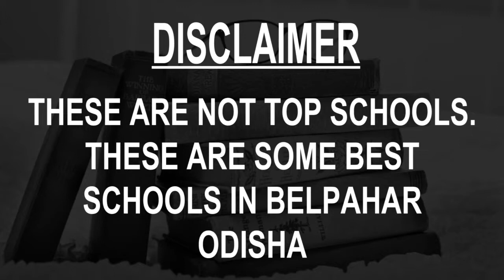Schools around Belpahar, Odisha CBSE, Govt, Private, International | Total Padhai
Must Watch.. Best Schools around Belpahar - CBSE, Govt, Private, International

Listed Schools:
B.R.High School
Belpahar English Medium School
Chingriguda School
D.A.V Public School, SOCP, 1st Campus
DAV PUBLIC SCHOOL, BANDHABAHAL
Government High School Banjari
Khair Kuni U.G.U.P School
Narshingh High School ,Chhualiberna Belpahar
Nayapara Primary School
Sunshine School

This is not the listing of Top Schools around Belpahar, it's the list of best Schools around Belpahar as per the ratings given by our users.